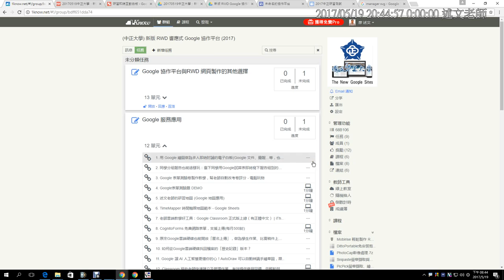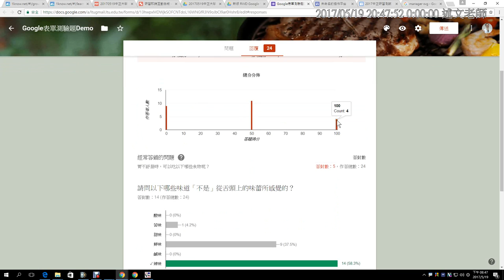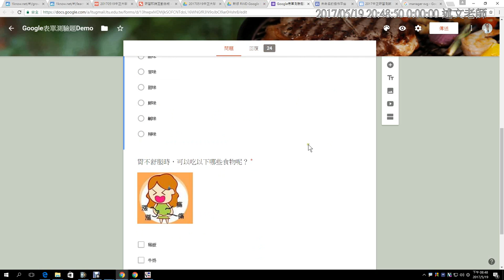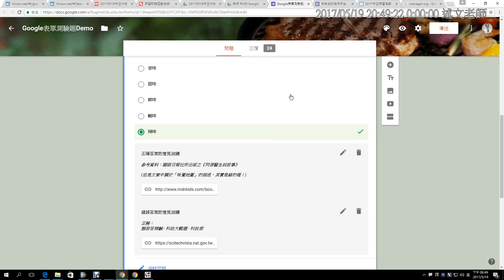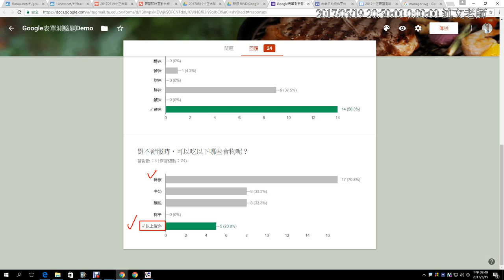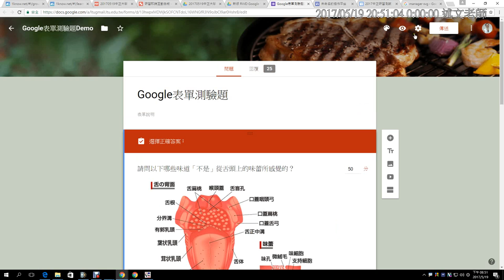17：Google 表單測驗功能的使用